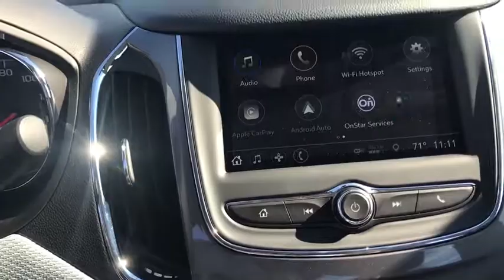2019 Chevrolet Cruze Gainesville, Lake City, Jacksonville, Ocala, St. Augustine, FL CK10041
Steel Gray Metallic N 2019 Chevrolet Cruze available in Gainesville, Florida at Davis Gainesville Chevy. Servicing the  Lake City, Jacksonville, Ocala, St. Augustine, FL area.